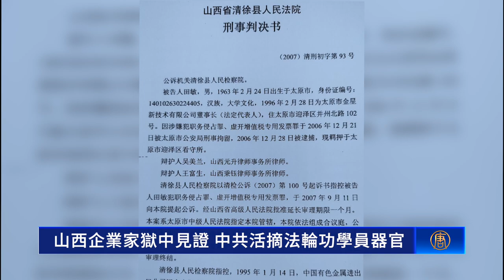山西企業家獄中見證 中共活摘法輪功學員器官｜今日加州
山西企業家獄中見證 中共活摘法輪功學員器官

原山西太原市企業家、維權人士田敏，曾被非法關押在山西省陽泉第一監獄（即山西省陽泉蔭營煤礦）。期間，他觀察到監獄特意購置X光透視設備，一年為犯人體檢兩次，部分犯人在體檢後被轉移至其它監獄。

原山西太原市企業家 田敏:「犯人轉移監獄這個事情是很少的，原來幾乎就不發生，因為你要是重刑犯，法院判決以後，就直接把你放到重刑犯裡面去了，不會放把你放到輕刑犯監獄去。」

田敏說，在2009至2010年服刑期間，一位被關在重刑區，來自湖南農村的王姓法輪功學員，在體檢後當晚被轉出監獄。

原山西太原市企業家 田敏:「是在監獄給他整個檢查完以後，當天晚上把他拉走的。因為其他人，你要進監獄出監獄，不是隨隨便便就能出去的，都要履行一套手續的，但是這些手續都沒有，他們是直接走了所謂的特別程序了，手續都後來補辦。」

當時他還聽到獄警說，這名法輪功學員的器官已被活摘。

他透露，警察也經常談論山西祁縣監獄的活摘法輪功學員器官的罪惡。到後來活摘的罪行也針對其他囚犯規模化了。

原山西太原市企業家 田敏 ：「檢查完身體以後，也就是幾個幾個，就把他們同時拉走了，後面來拉就是武警的車來拉他們的，武裝警察的車來拉他們，武裝警察在每個省都有個武裝警察醫院，山西那個武裝警察的醫院叫109醫院。」

據他觀察，法輪功學員都很善良，並非如中共宣傳的那樣。他因此下定決心，出獄後一定要脫離中共，到自由世界去控告監獄的暴行。

美國眾議院外交委員會，已於2月28日通過「2023年制止活摘器官法案」(Stop Forced Organ Harvesting Act of 2023)，接下來，眾議院全體議員將就該法案進行討論。